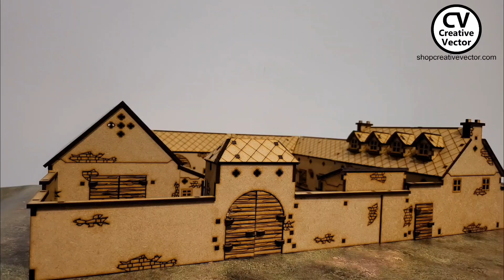Files for laser cutting La Haye Sainte Farm Battle of Waterloo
📣New project for laser cutting📣
🔥La Haye Sainte Farm Battle of Waterloo i  scale 28mm: